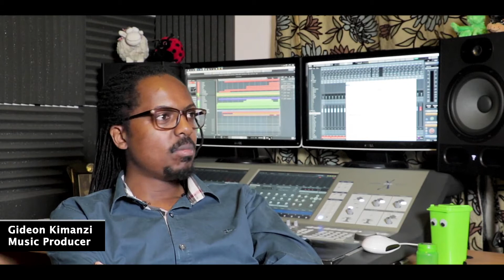579. Working On A TV Musical Production - Gideon Kimanzi (The Play House)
Gideon Kimanzi is all about translating musical dreams into audible realities. If you don't have dreams I'll help you dream and then turn them into works of Art. I got to sit down with the talented African music producer to hear about his faith and life journey to becoming one of Africa's most sort after producers. ThePlayHouse​